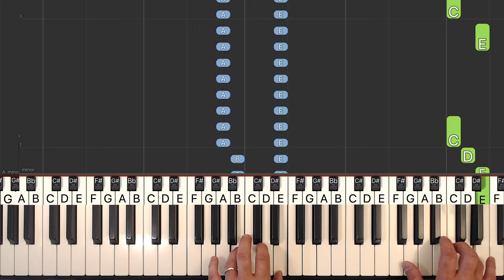Eminem - Houdini - Piano Tutorial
Learn how to play Houdini by Eminem in a MEDIUM piano tutorial with synthesia. The sheet music is also available.

This intermediate piano arrangement was created by Michael Carstensen.